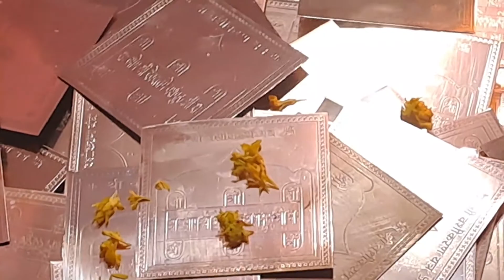Vashikaran Yantra Abhimantrit Devdham Date 30/05/2024